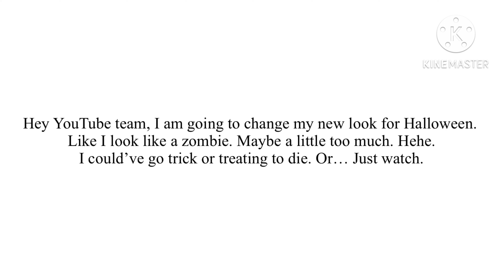My new look for Halloween.